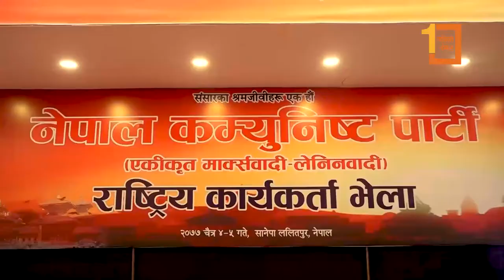ओलीको चेतावनी लत्याउँदै नेकपा एमालेको राष्ट्रिय कार्यकर्ता भेला सुरु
ओलीको चेतावनी लत्याउँदै नेकपा एमालेको राष्ट्रिय कार्यकर्ता भेला सुरु, नेता कार्यकर्ताको बाक्लो उपस्थिति